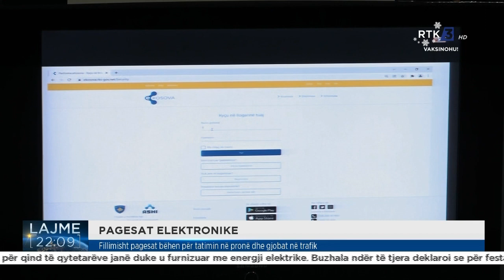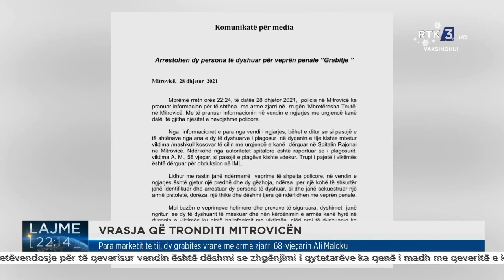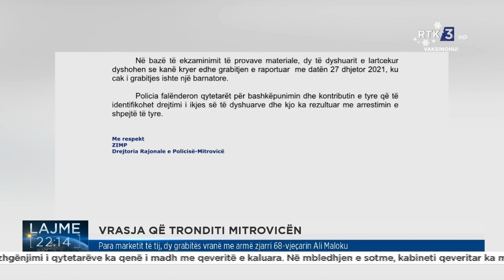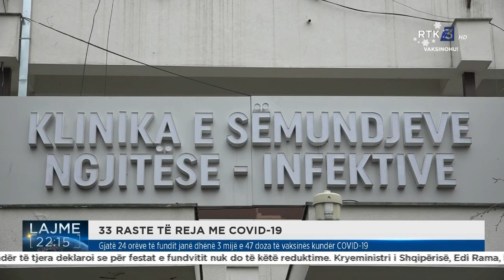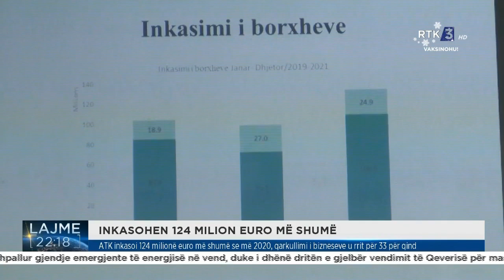RTK3 LAJME 22:00 29.12.2021